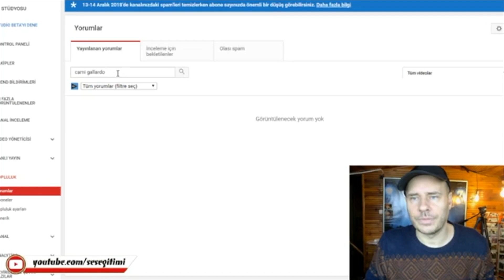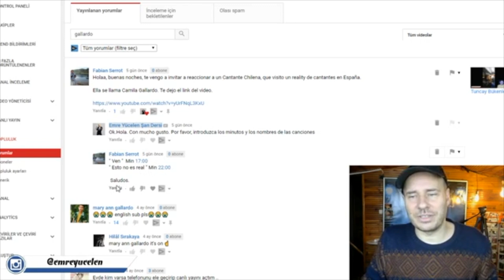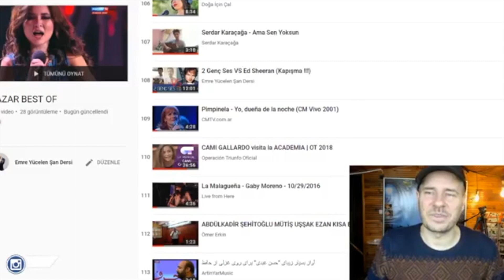Şili Ateşi ! Camila Gallardo Ses Analizi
Bu videoya altyazı yazmak için :
If you want to write subtitles on this video :